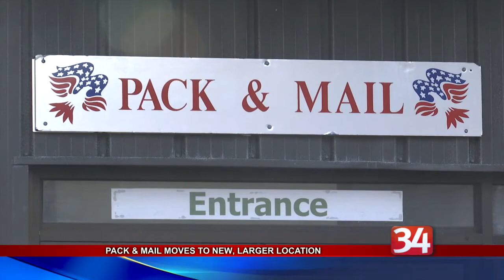Pack and Mail New Location